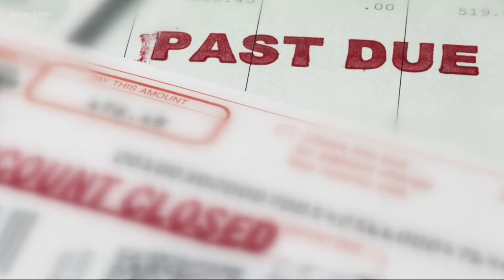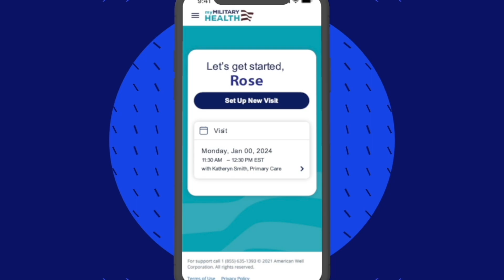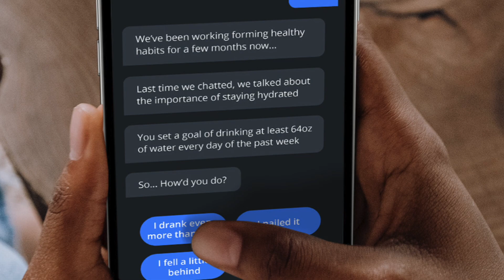DHA's New Model of Care 2B